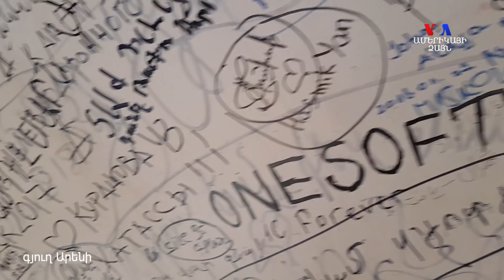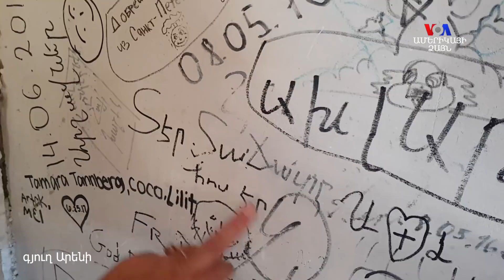Հայտնի ու անհայտ մարդկանց հուշերի տնակը՝ Արենի գյուղում